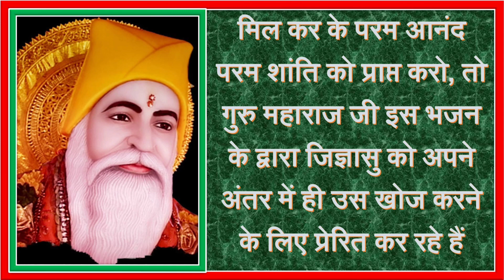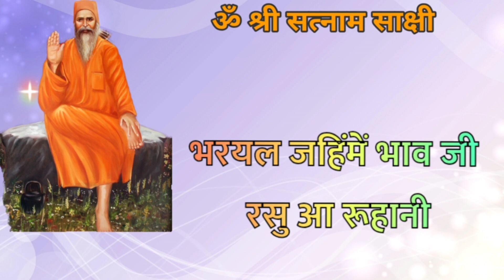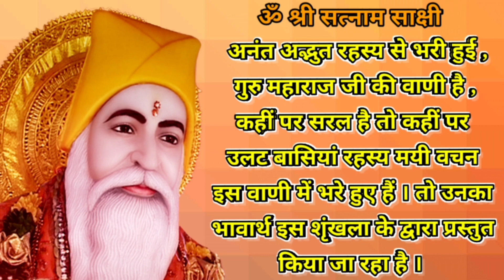𝙎𝙖𝙩𝙜𝙪𝙧𝙪 𝙑𝙖𝙘𝙝𝙣𝙖𝙢𝙞𝙧𝙩 𝙎𝙖𝙖𝙧 || 𝘼𝙢𝙧𝙖𝙥𝙪𝙧 𝙑𝙖𝙖𝙣𝙞 𝙎𝙞𝙣𝙙𝙝𝙞 || 𝘽𝙝𝙖𝙟𝙖𝙣 270 || परे निहारीं छो थो पिर खे।।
Bhajan 270
Raag jilo bhajan 06
परे निहारीं छो थो पिर खे